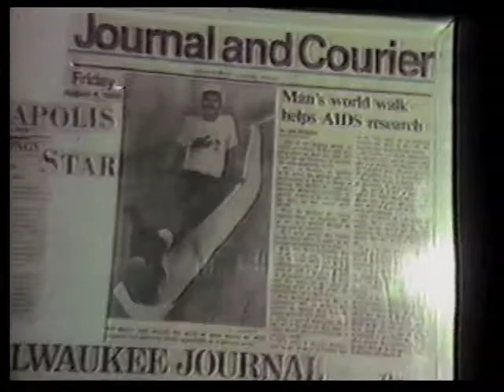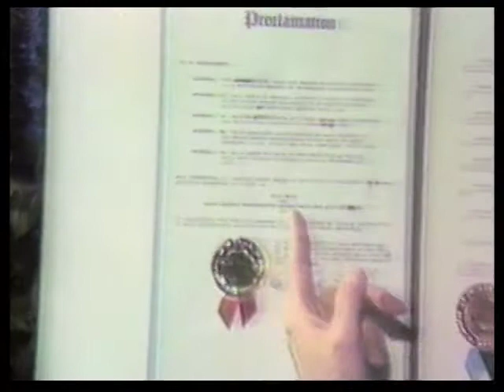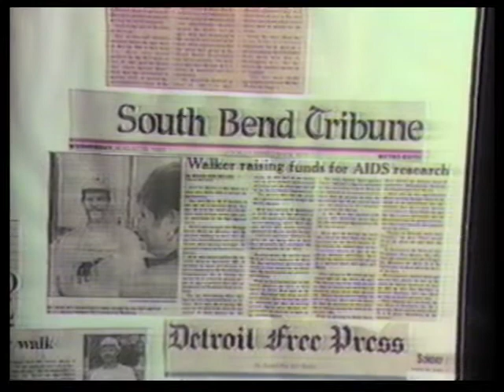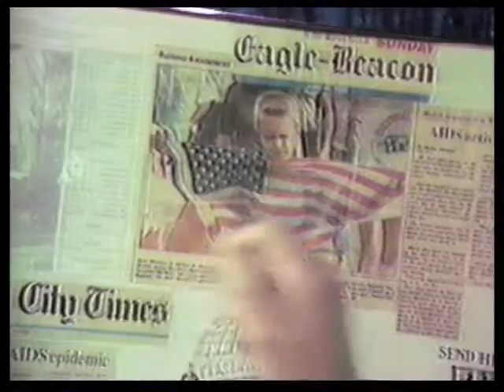Interview w/Bill Mole - Global AIDS Walker (Part 2)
Jeff Bixby interviews Mr. Bill Mole who is walking 25,000 miles around the world to promote AIDS awareness and funding of AIDS research. This is part 2 of a 2-part interview.